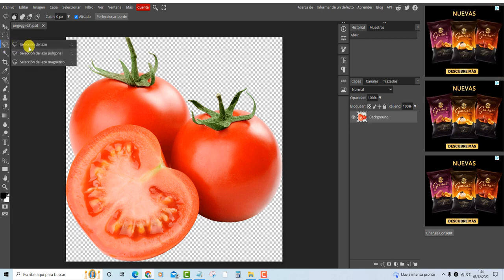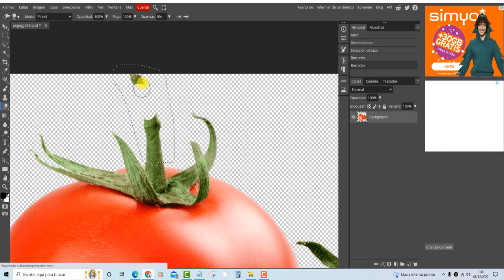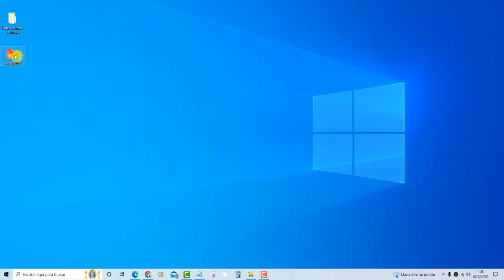COMO BORRAR ALGO EN PHOTOPEA 🟢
En este VIDEO TUTORIAL TE ENSEÑARE COMO BORRAR ALGO EN PHOTOPEA.

Mis TUTORIALES son muy RAPIDOS y te los enseñare SIN PERDER EL TIEMPO así que quédate para que APRENDAS COMO BORRAR ALGO EN PHOTOPEA.

Espero que este TUTORIAL de COMO BORRAR ALGO EN PHOTOPEA te HAYA SERVIDO. Si te sirvió.. te agradecería MUCHO que me dejases un gran LIKE.